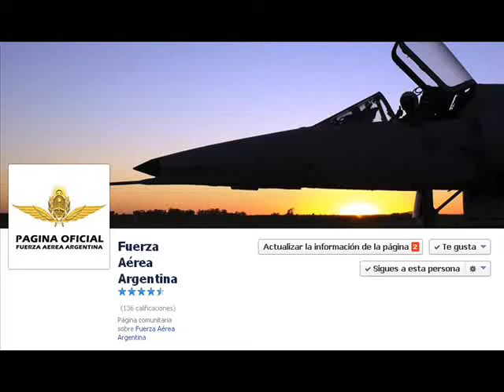Seguí a la Fuerza Aérea Argentina en Facebook